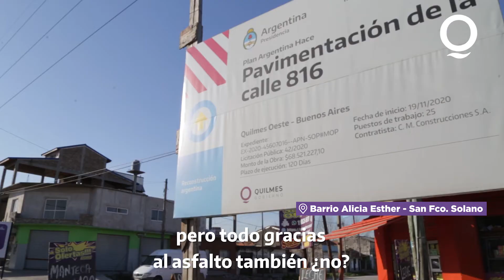Avanzamos con las obras en el Barrio Esther y el Barrio Sayonara.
Conversamos con vecinos y vecinas del Barrio Esther en Solano sobre las obras de urbanización que venimos llevando a cabo para mejorar los accesos en la ciudad.